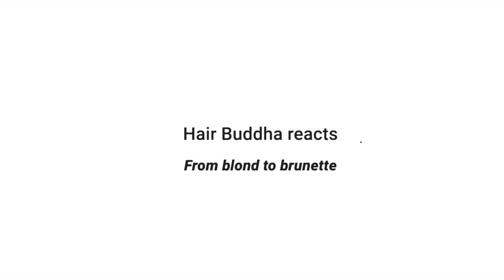Going from blond to brown - Hair Buddha Reacts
This girl is going from blond to brown without pre-pigmentation, without enough product and without FINE SECTIONS 🙈

People attempt to cut or dye their own hair and fail.

girls trying to bleach and cut hair ; hair fails 2020 is the result of trying ; don't try this at home ; hair buddha is giving hair tips ; Funny videos hilarious ultimate fail compilations top compilations fail compilations ; funny hair fail compilations 2020 ; viral videos  viral beauty fails ; pro hairdresser reacts